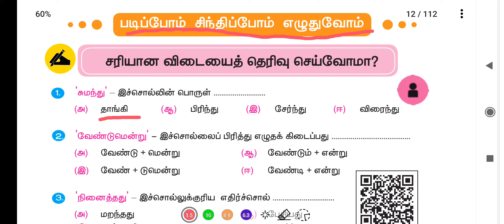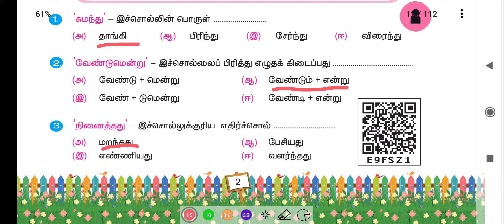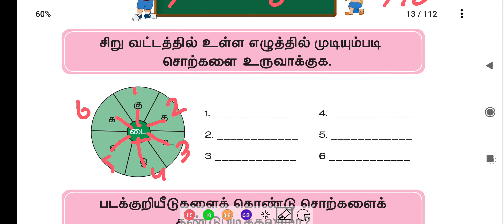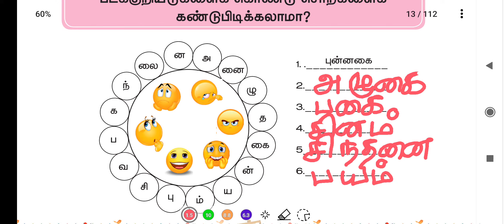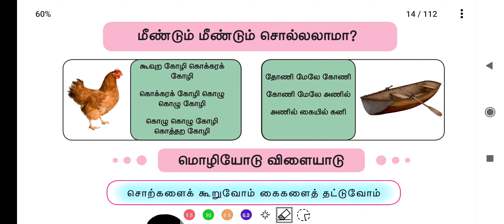உண்மையே உயர்வு - UNIT 1 - வினா விடை (BOOK BACK ANSWERS) - TERM 2 - தமிழ் (TAMIL) - 3RD STANDARD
படிப்போம், சிந்திப்போம்,  எழுதுவோம்